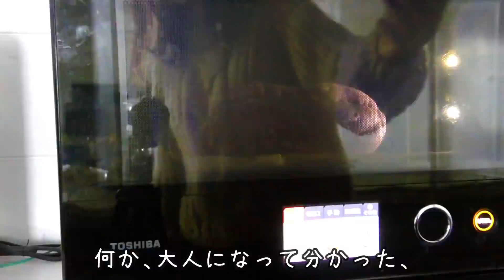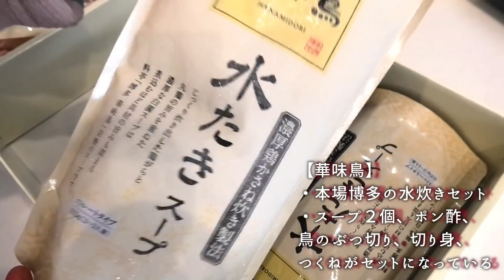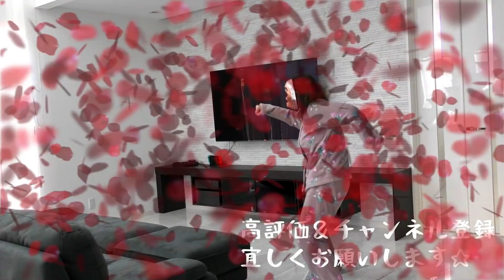夫にトドと呼ばれる３秒前。ダイエットと無縁な食っちゃ寝ルーティーン。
こんにちは、体型管理ズボラ主婦です。

今回は在宅ワークで激太りした女の休日食っちゃ寝ルーティーン。
視聴者様お勧めのお取り寄せやお酒、コンビニ新商品をたしなみながら最近衝撃的だった女の性(さが)についての話。

ダイエットに失敗し、絶賛リバウンド中のアラサーぽっちゃり女の日常。
過去に体重MAX８５kgありました。(現62～65kg、身長163㎝)
ダイエットは来世でやるわ🐷✨

【お取り寄せ品等】
鳴門千鳥本舗 オニオンスープ 玉ねぎ型パック
ローソン 実のりシュークリーム なぎ葉ミルフィーユショコラ
湖池屋 STRONG バジルチーズ
博多 華味鳥 水炊きセット
鹿児島 大和桜　紅芋
大分 天然倉庫 ゆずごしょう

お問い合わせ頂くBGMですが、動画内で使用している曲は全て動画制作者向けの有料サイトでしか聞けず曲名もない為、申し訳ないのですが公表しておりません(__)

いつもコメント＆グットボタンありがとうございます、感謝感激雨嵐でございます✨
SNSでの共有等拡散も大歓迎です♪